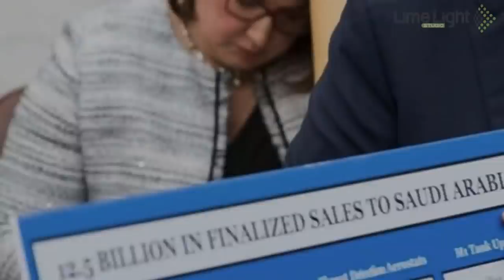Saudi Arab Main Halaat Kharab | Muhammad Bin Suleman | Limelight Studio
Jab Say Wali Ehed Muhammad Bin Suleman nay iqtidar sambhala hay tab say he Saudia or Middle east kay halaat tezi say kharab huay hain. Ab khabrain aa rahi hain keh Riyadh Main bhaghawat phoot peri hay.